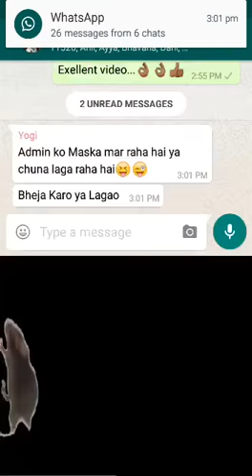Topo sullo schermo